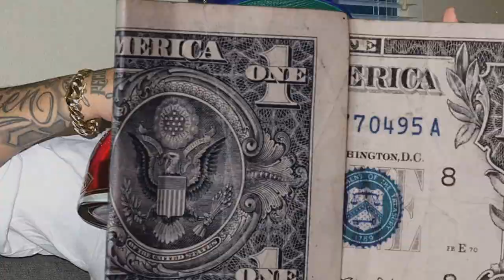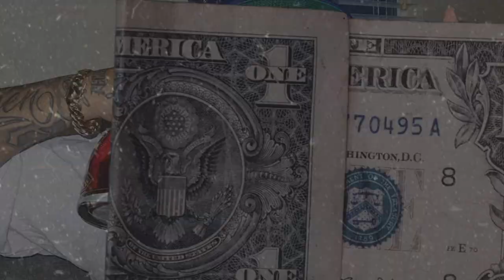(FFNP) Bravo TheBagcher x Peysoh Type Beat ~ Cages (Prod. 2Tone)